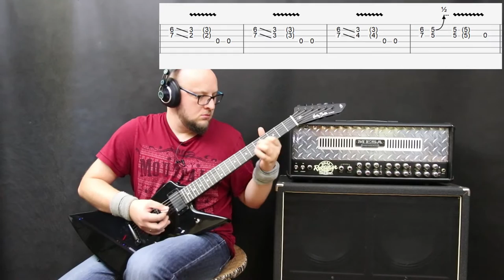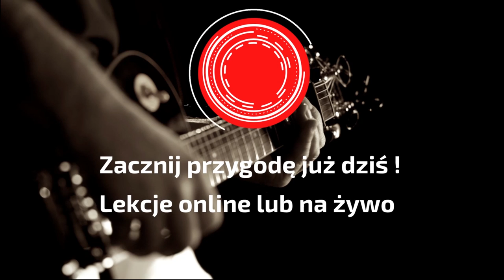Jak zagrać Hangar 18 Megadeth ? Best Riffs